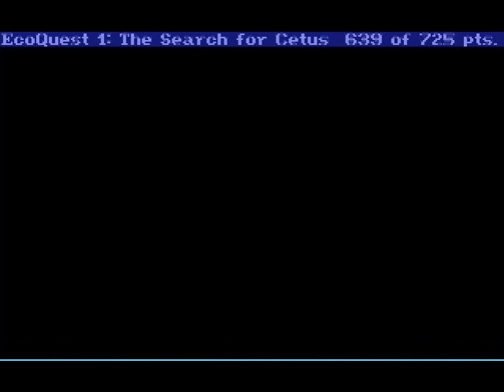Let's Play EcoQuest 12 - It's all been one big Fish Wet Dream...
And that's the End of EcoQuest. Hope you enjoyed it!
But yes, Wet Dream about Fish.